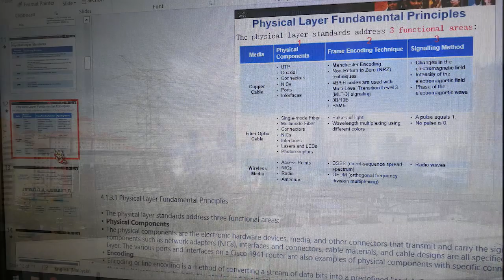考试前必听！【考试要准备 - 蛋好痒】 改词翻唱 【原曲: 体面 - 于文文】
很久没拍影片了...身边的朋友一直叫我拍影片，弄得我心痒痒的.
发布这支影片的另一天就是我的考试了，所以没能很费心思的去制作，就“将就将就”一下吧！毕竟是我一个下午的精神与力气的创作啊！

*请无视我那草草的头发 -_-||
*话说我走到哪儿都一直自拍很尴尬.
*若觉得影片不错、喜欢的话，请帮忙like/share/follow哦~哈哈！
*你们的鼓励是我前进的动力！

2. 📝 我的部落格 My Blogger